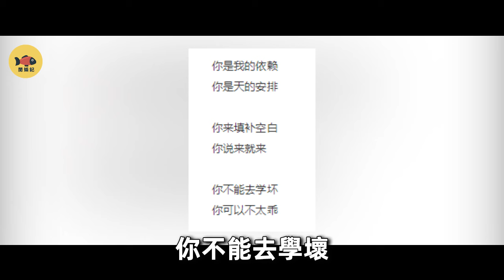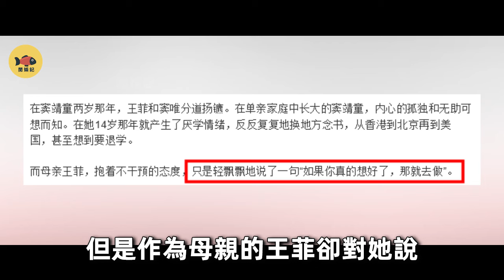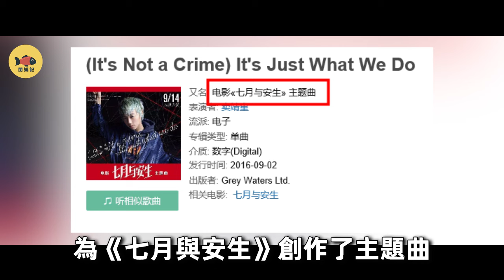同樣王菲女兒，李嫣2小時豪擲十萬，竇靖童餐廳打工，兩人生活差距為何這麼大？李亞鵬一句話說出背後隱情！